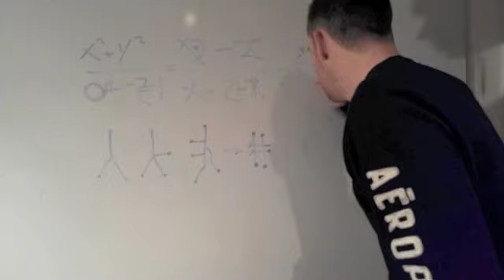Jameson Interview video